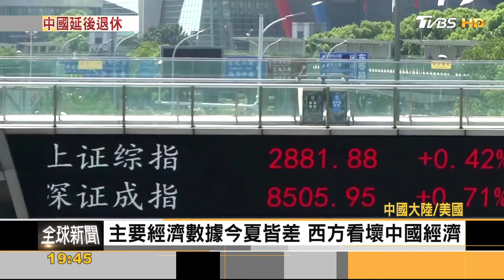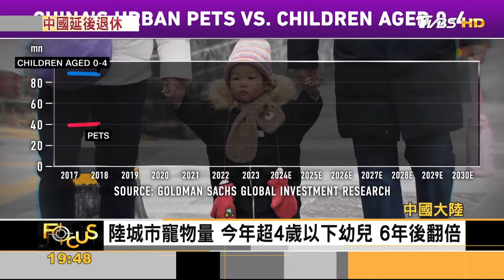經濟看壞 憂養老金破產 陸法定退休齡增3歲｜方念華｜【金臨天下XFOCUS全球新聞】 20240916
📍熱門主題📍
99%美國人明年財務更糟 高利率帳戶卻不用 台美AI大漲救經濟 看波浪位階找趨勢族群｜金臨天下 完整版 20231208